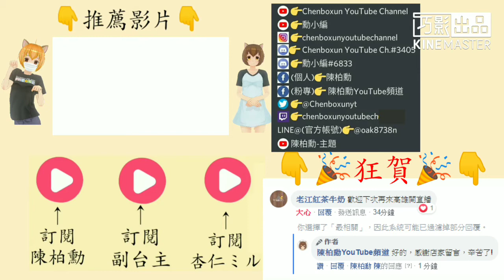【歐卡送貨】歐洲卡車模擬2 第一季 Ep.16丨運送牛乳 ft.饅頭【陳柏勳】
👇台主是哪裡人？👇
❌中國(China)

副台主👉GTA5台灣警察大隊

合作夥伴👉GTA5台灣警察大隊